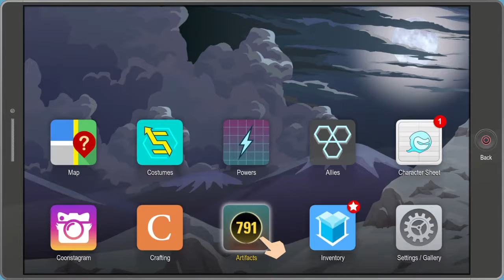The Fractured But Whole Playthrough Part 26: Another Power for Butt Lord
PSN: Kingomiwater Gaming